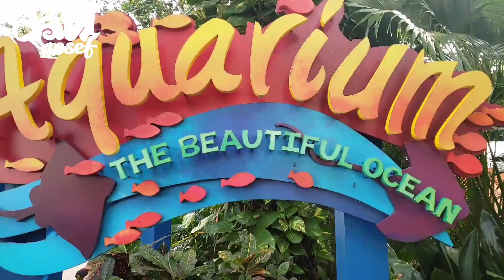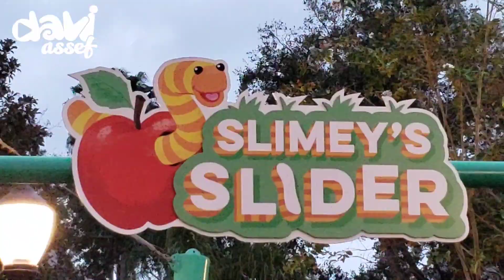TUDO SOBRE O SEA WORLD PARA CRIANÇAS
O SEA WORLD em Orlando é um parque perfeito para crianças. Em 2020, com a reabertura do parque após a pandemia, atração é uma parada recomendada no seu roteiro em Orlando com crianças pequenas.

Veja esse tour pelo novo parque SEA WORLD para crianças, com novos brinquedos e novas atrações para os pequenos. O SEA WORLD é um dos parques obrigatórios no roteiro de Orlando, pois reúne atrações para toda família.

O SeaWorld é o maior parque de vida marinha do mundo! Confira na programação do parque no site oficial e coloque o SEA WORLD no seu roteiro em Orlando.

Nós compramos os ingressos do SeaWorld com desconto na VMZ Virazom Viagens. Para mais informações, veja no site abaixo:

SeaWorld Orlando (ou SeaWorld Florida como é conhecido) é um parque temático e zoológico baseado principalmente na vida marinha, localizado perto de Orlando, Flórida. O parque pertence e é operado pela SeaWorld Parks & Entertainment, uma subsidiária da The Blackstone Group. Junto com Discovery Cove e o parque aquático Aquatica forma o maior complexo de entretenimento da vida aquática do planeta.

A entrada principal é inspirada na Flórida, incluindo um paisagismo baseado no tropicalismo da região, há também um "pequeno lago" de água doce artificial, onde se encontra o farol com desenhos de baleias assassinas representando a Shamu, símbolo do parque.

Principais atrações e brinquedos do SEA WORLD em Orlando:

Kraken: É uma montanha russa besada no monstro marinho Kraken.
Journey to Atlantis: Em português, Jornada para Atlantida, é um passeio de barco com elementos de montanha russa baseado na mítica Atlântida.
Shamu Express: É uma atração familiar, mais precisamente uma "montanha russa júnior", baseada na Shamu.
Sky Tower: É uma torre de observação rotativa com 400 metros de altura, construída em 1973.
Sea Carousel: É um carrossel com caricaturas de mamíferos marinhos e peixes.
Jazzy Jellies: É um passeio de balão com estilo torre que levanta e gira.
Shark Encounter: É um túnel subaquático com uma enorme variedade de tubarões, raias e peixes venenosos. No Sharks Underwater Grill, os visitantes podem jantar e observar a vida marinha no tanque principal.
Pacific Point Preserve: É o lar de vários leões-marinhos e focas.
Dolphin Cove: É um tanque ao ar livre onde os visitantes podem alimentar golfinhos.
Turtle Point: É o local onde ficam abrigadas diversas tartarugas resgatadas em um tanque raso com uma praia artificial.
Manatee Rescue¹: É a casa de alguns peixes-bois resgatados, o local também abriga alguns jacarés.
Stingray Lagoon: É um local onde os visitantes podem tocar as arraias.
Dolphin Nursery: É um local que abriga filhotes de golfinhos recém-nascidos.
Flamingo Pond: Local onde ocorre a exibição de flamingos.
Shamu Stadium: É um enorme tanque de 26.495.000 litros d'água e o lar das orcas do parque conhecidas pelo nome artístico de Shamu. O show principal é o One Ocean seguido do Shamu Rocks durante as temporadas mais movimentas como as férias e o Shamu Christmas Miracles durante o feriado de Natal.
Whale and Dolphin Stadium: É um estádio que abriga golfinhos, falsa-orca, Araras e até um condor andino no Blue Horizons, também são adicionados acrobatas e mergulhadores.
The Sea Lion and Otter Stadium: Hospeda leõs-marinhos-da-california, ocorre também a atração cômica "Clyde and Seamore Take Pirate Island". Durante o Natal também ocorrem shows especiais.
Bayside Stadium: Anteriormente abrigava shows de esqui aquático na lagoa central do parque. Hoje é utilizado para vários tipos de shows e atrações especiais, também é área oficial de visualização do show de fogos de artifício chamado Reflections.
The Nautilus Theatre: É o local que abriga o A'lure, um show acrobático no estilo do Cirque du Soleil.
Seafire Inn: É tanto um restaurante quanto um teatro. Abriga o Makahiki Luau, um festival polinésio onde são apresentadas comidas típicas, danças com fogo, cânticos e músicas da ilha. No verão, abriga um show onde são mostrados diversos animais exóticos acompanhados de seus treinadores.

Veja mais atrações e todas as informações sobre o parque no site oficial: